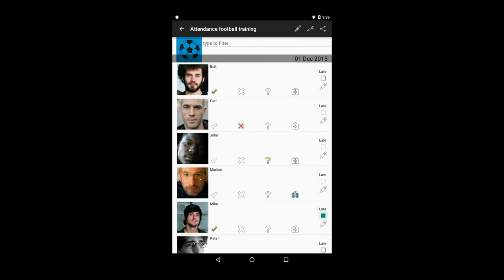Attendance Tracker Introduction Movie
Short introduction to the Attendance Tracker Android App. The best looking and most efficient way to perform attendance tracking for any type of event using your android device (tablet or phone)!

Attendance Tracker has been created to ease keeping track of the attendance for any type of event. It fully integrates with your android device.